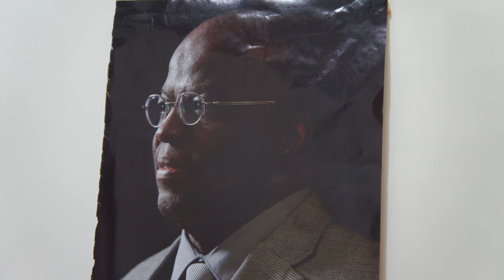A JOAQUIM BARBOSA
A verdade sobre o ministro do STF